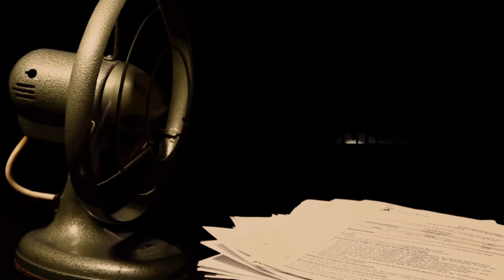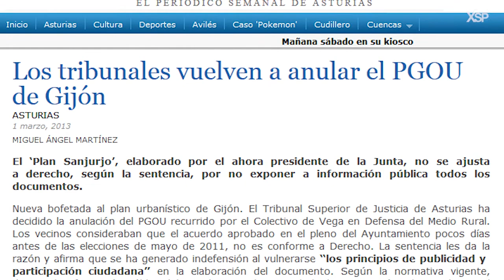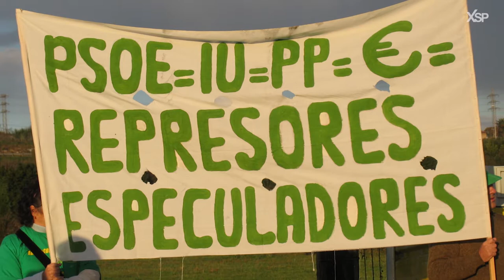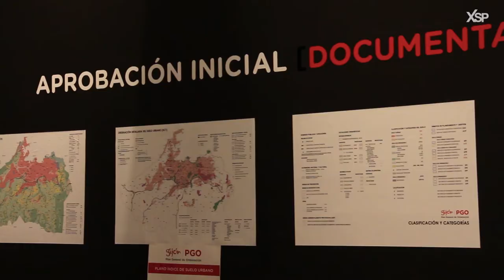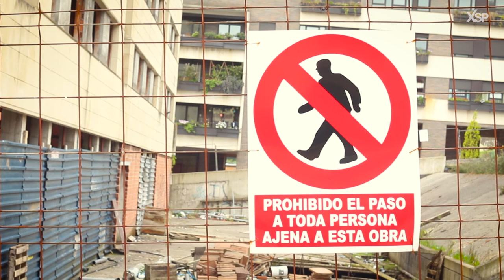El Ventilador- Xixón, la ciudad sin PGO